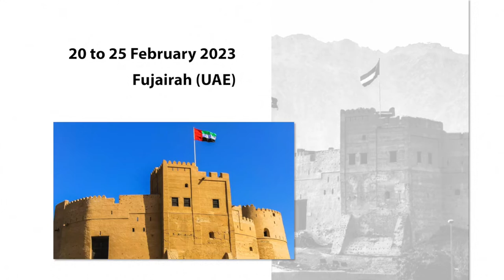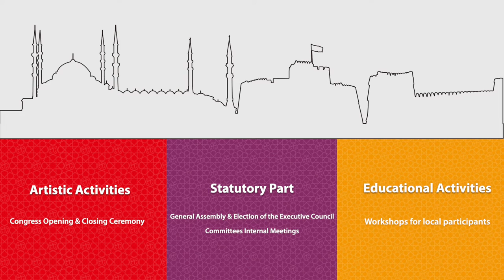36th ITI World Congress 2023 Trailer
36th ITI World Congress 2023
20 – 25 February 2023, Fujairah (UAE)